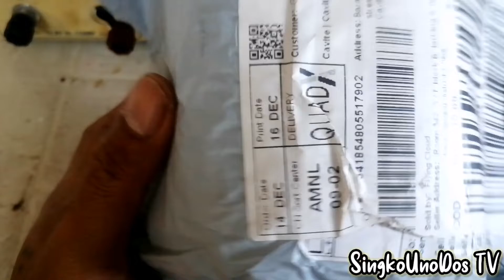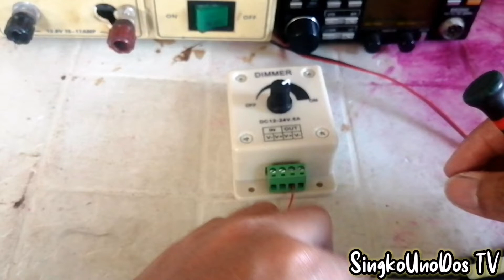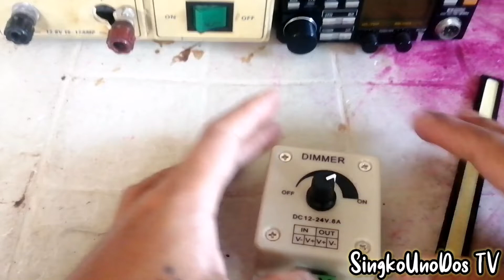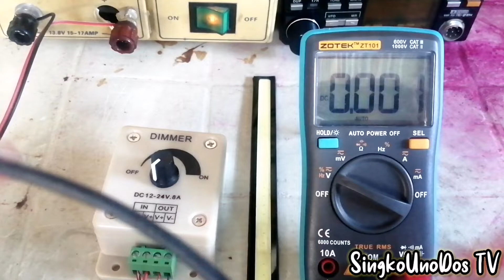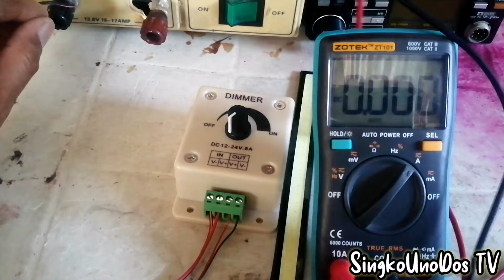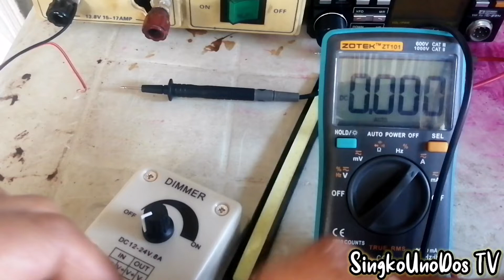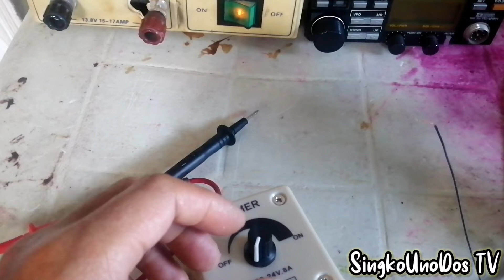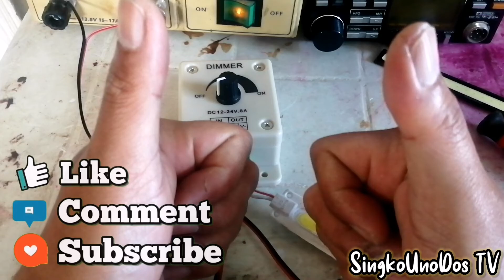Paano ginagamit ang DC Light Dimmer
Siguraduhing sapat ang inyong kaalaman bago mag solar. Iwas disgrasya.
Hindi po tayo seller. Gusto ko lang ibahagi sa iba ang aking karanasan at ideya sa pag sosolar. DIY lang po

Hybrid On / Off Grid Solar Set Up
Walang sayang na harvest